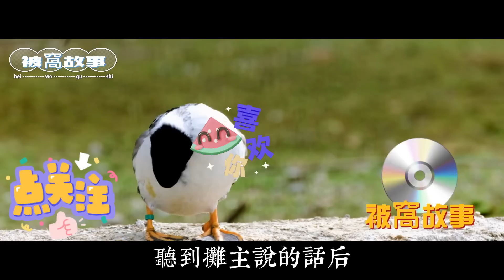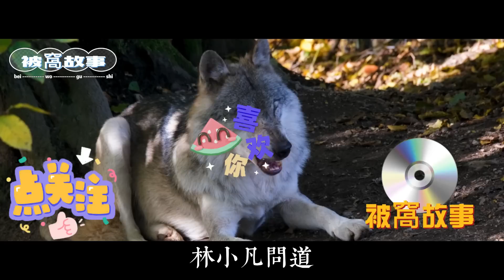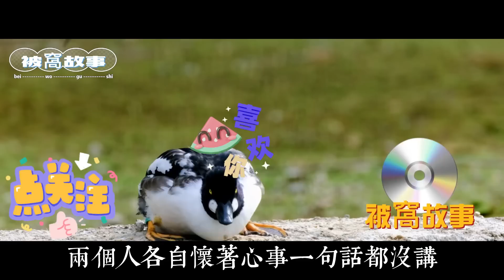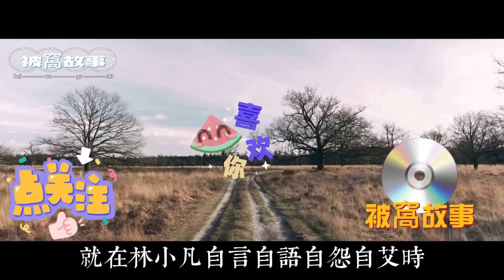EP31：美女支書邀小夥喝酒，酒至半酣美女哭著錶白，小夥當場懵了，他的村花美眉怎麽辦